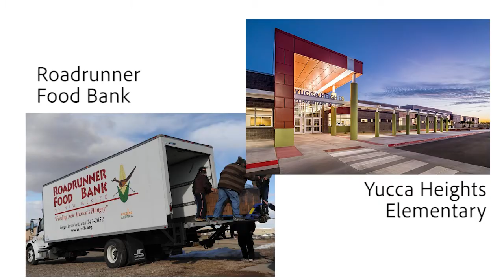Otero County MTC Facilities - Food Bank Distribution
The Prison Facility and Processing Center combined efforts to assist food distribution to those of the Chaparral, NM area in need.